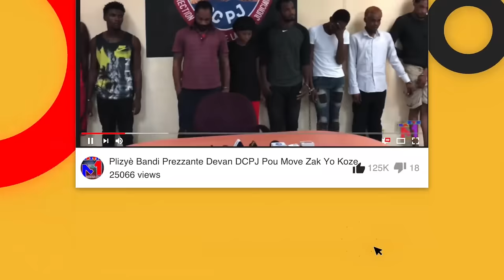Se Konfime Pierre Esperans Mande Minis Lan Revoke Muscadin Operasyon Nan Lasalin